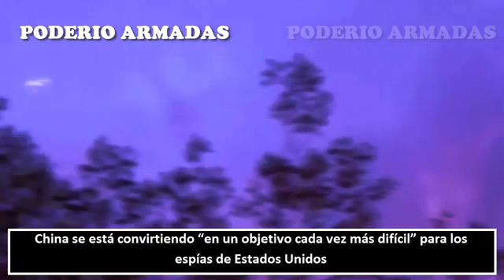China se está convirtiendo “en un objetivo cada vez más difícil” para los espías de Estados Unidos